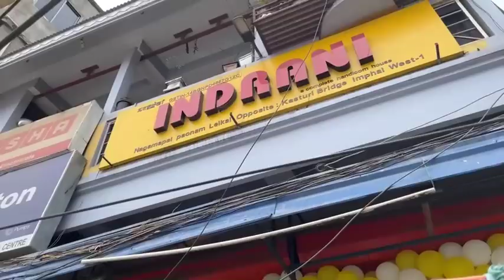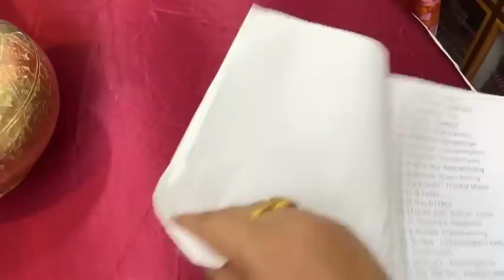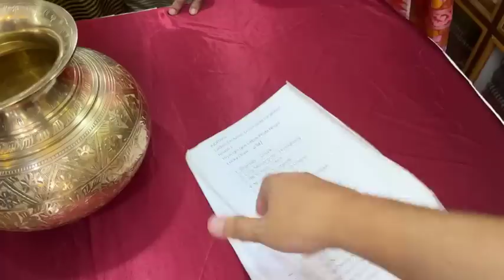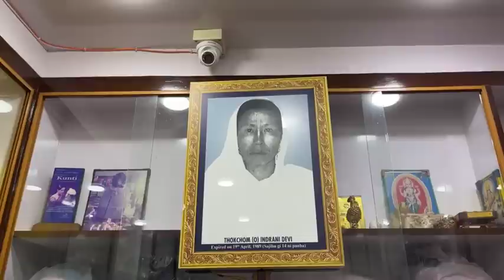Manipuri Film || Bala Visits Indrani Ladies Exclusive (Nagampal) || 20th Anniversary (REPOST)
Manipuri Film 🌟 Bala Visits Indrani Ladies Exclusive (Nagampal) ❤️ on the auspicious day of celebrating 20th Anniversary 🎁🎊🎉🥰😍